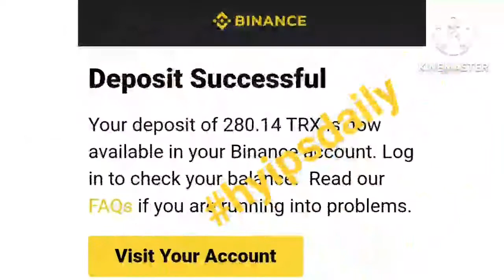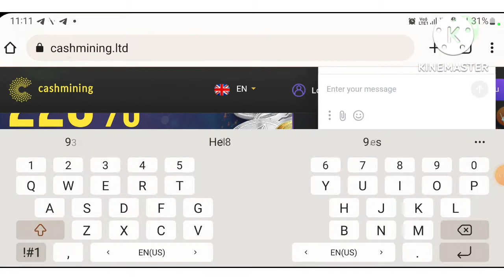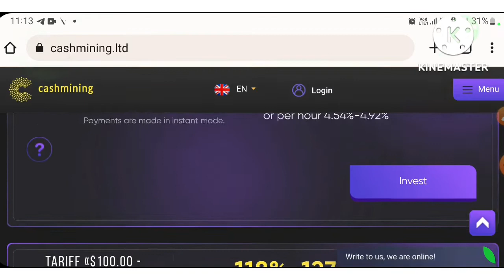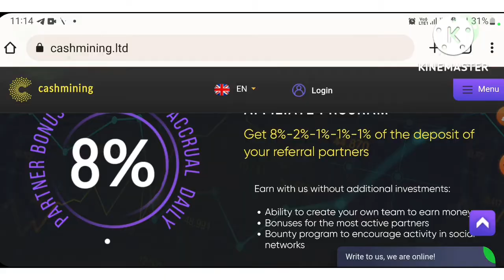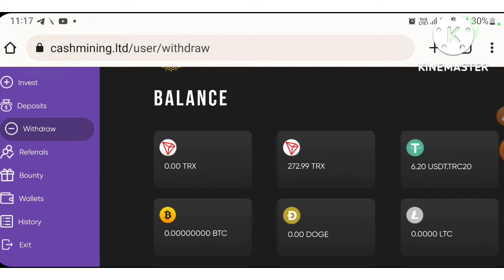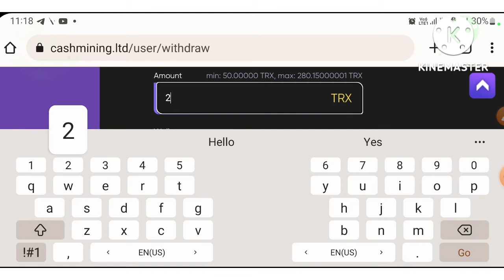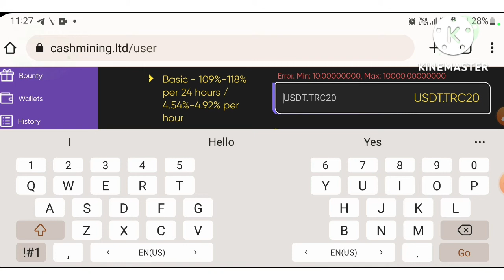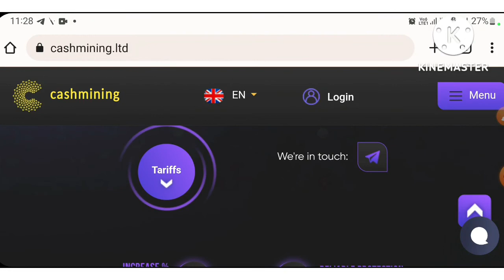cashmining.ltd (2000Trx reg. bonus)- best hourly HYIP investment site. Earn 4.56% hrly 24hrs.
CASHMINING - giving 2000TRX as registration bonus, also giving you 100TRX for each refferal you invite to there HYIP project! using this bonus you can Earn 0.1% daily

online investment site CASHMINING offers you 4 investment plan help you to earn 4.56% to 6.25% hrly for 24hrs!

hourly hyip investment site CASHMINING Help to earn 109% to 222% at the end of 24hrs!

✅️ try to invest only what you can afford to lose
✅️ Check this telegram group, belongs to 2x100! If its closed or you find anything 🤷 negative avoid investing here!
⚠️ No resposible for your financial gains or losses

Admin info: This hyip Admin previous project results are great & All worked well, thats why we sharing with our community HYIPs Daily!!

⏰ join 🛎